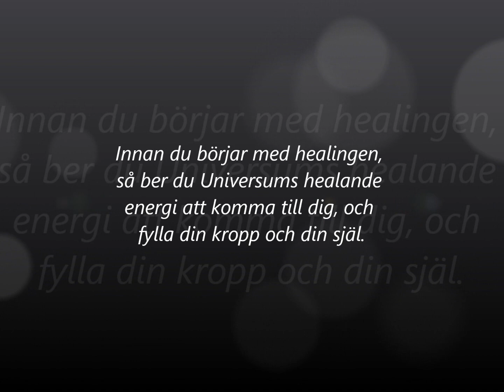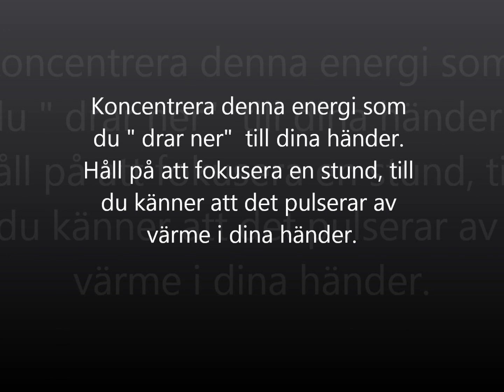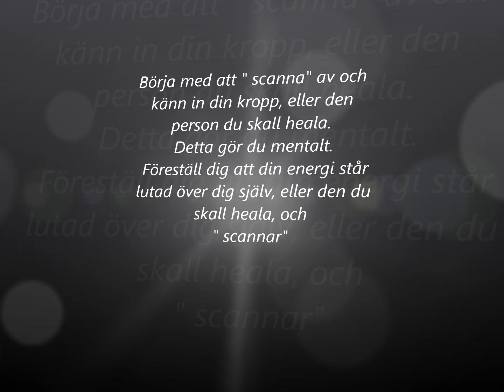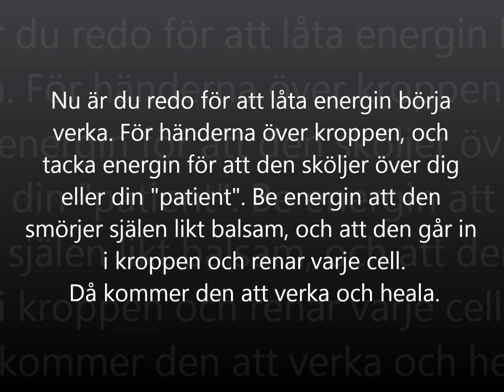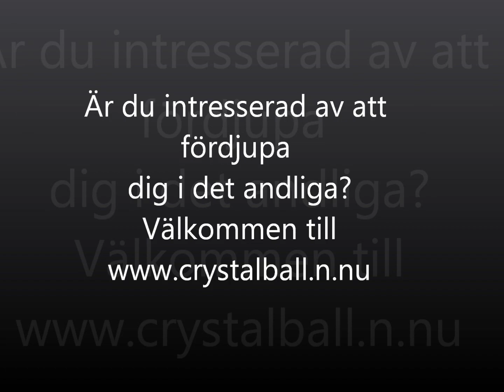Healing med Den Healande Energin